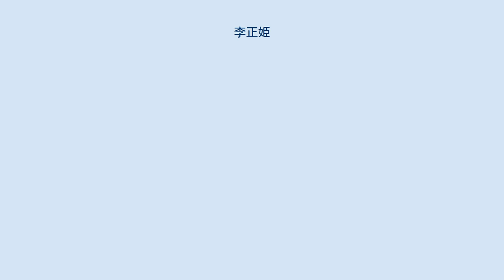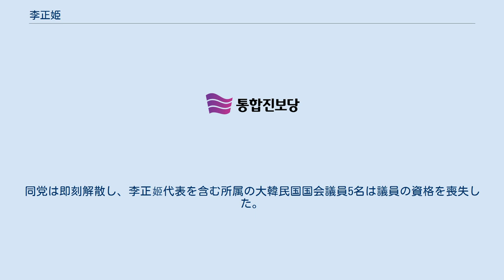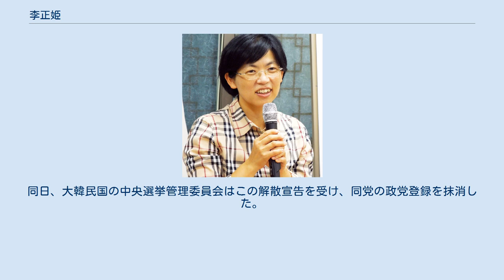李正姫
李 正姫（イ・ジョンヒ、朝鮮語: 이정희/李正姬、1969年12月22日-）は、大韓民国の政治家、弁護士、フェミニスト、人権活動家である。
韓国における左派政党である統合進歩党の共同代表（2011年12月～2012年5月）及び代表（2013年3月～2014年12月）。
 ソウル大公法学科卒。
1996年に行われた司法試験に合格後、弁護士となり、市民運動に係わった。
2008年4月の第18代総選挙で民主労働党（民労党）比例候補として初当選、18代国会議員を務めた。
この間、民労党の院内代表や党首、2011年12月に発足した統合進歩党の党首を務めた。
2012年12月に行われた第18代大韓民国大統領選挙に立候補したが、野党候補一本化のため投票日直前に立候補辞退した。
 テレビ討論会で韓国政府を「南側政府」と呼び、北朝鮮のミサイルを「実用衛星」と発言するなど 韓国国内で北朝鮮支持派を意味する「親北」「従北」「主体思想派」であるとの指摘を受けている。
 2013年2月、党職者選挙にて再び進歩党代表に選出された。
 2014年12月19日、大韓民国憲法裁判所の審判により、党代表を務める統合進歩党が「親北」・「民主的基本秩序に反する」政党と判断され、大韓民国憲政歴史上初めての強制解散の決定を下された。
同党は即刻解散し、李正姬代表を含む所属の大韓民国国会議員5名は議員の資格を喪失した。
同日、大韓民国の中央選挙管理委員会はこの解散宣告を受け、同党の政党登録を抹消した。